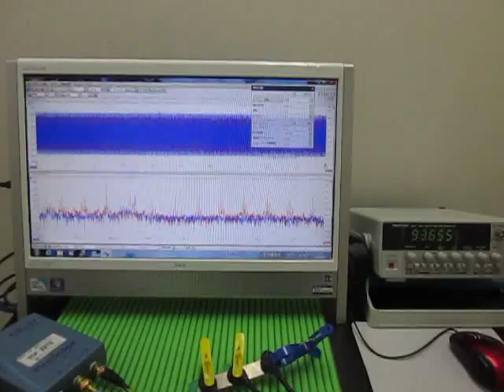超音波テスター(ultrasonic tester)